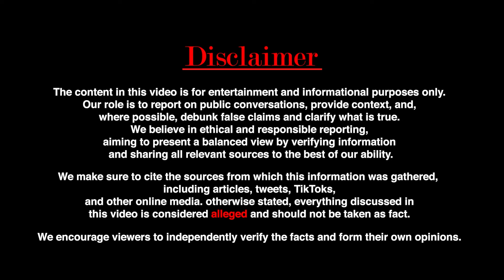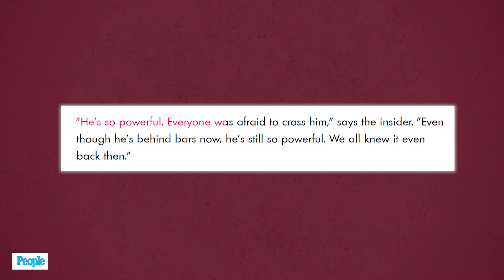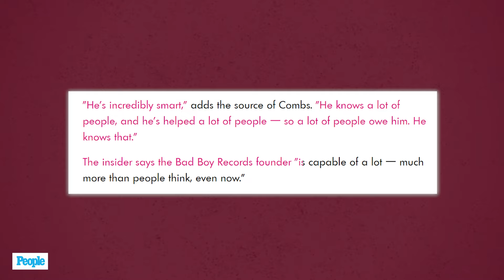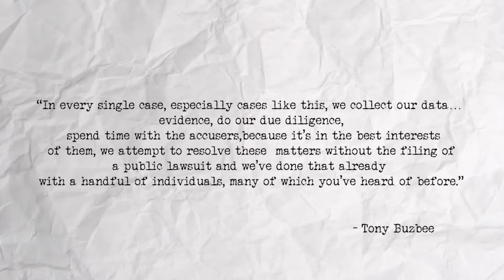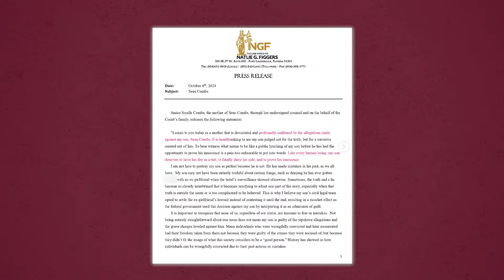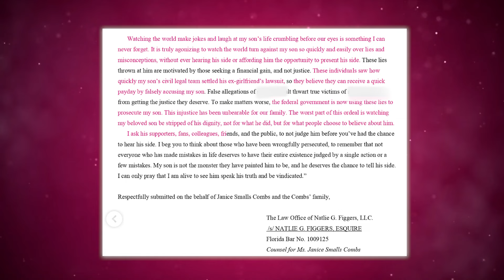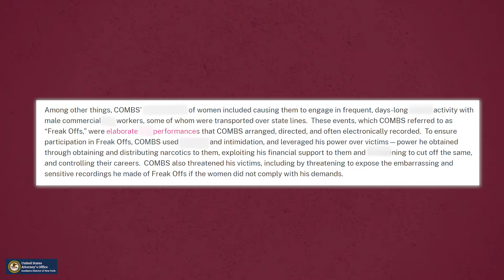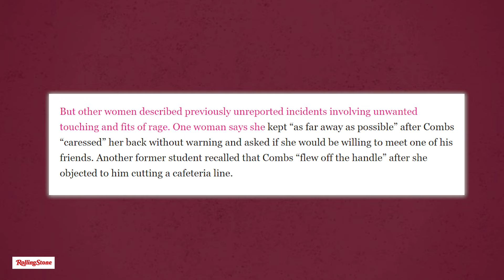Diddy's Mom & Sister Called In By Court | Diddy's Goon Threaten People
Y’all Diddy’s mom Janice Combs recently broke her silence on her son’s arrest saying that there is what she called a public lynching of her son before he has had the opportunity to prove his innocence. However, people are telling her that she should probably not be giving a statement because the things we have also seen about her are quite questionable.